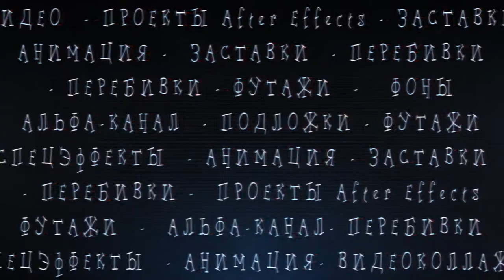Footage Black & Green Hearts Background 📀 Full HD 1080p.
Футаж красные и зеленые сердца. Бесплатно скачать в полном качестве F064